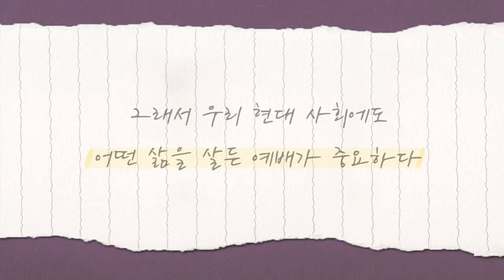[CTS2] 주님이 가르쳐주고 싶은 것 | 꿈의교회 김학중목사 [짧은 설교]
설교 제목 : 주님이 가르쳐주고 싶은 것